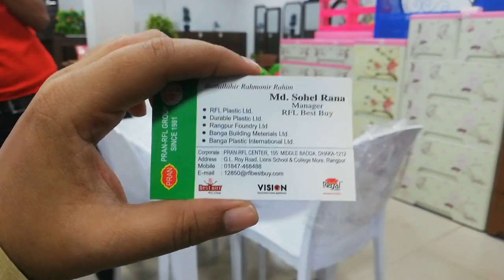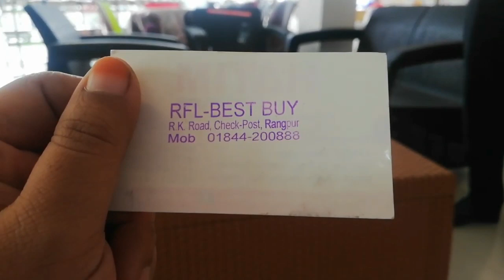RFL Dining table and sofa collection and price |01844200888 Easy shopping With me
RFL best buy sofa and Dining table collection and price in Bangladesh

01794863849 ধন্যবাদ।